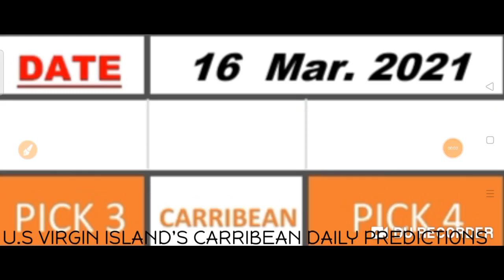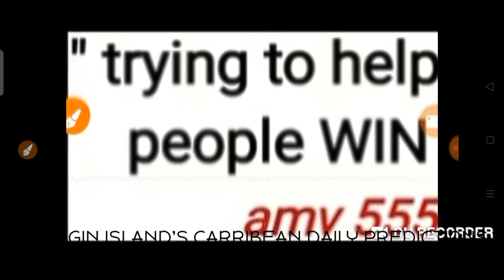Carribean Lottery Pick 3 & Pick 4 Best Number for ( 16 Mar. 2021 ) just try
( 16 Mar. 2021 ) just try.
BET WISELY
Happy WINNING
Good luck